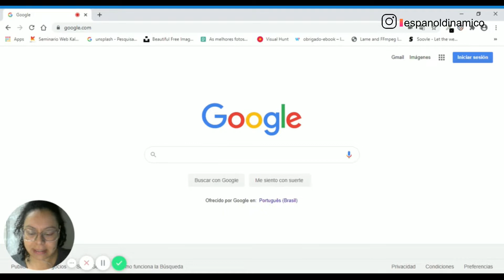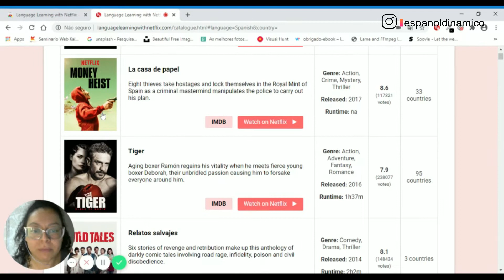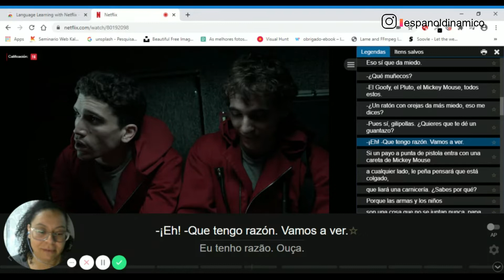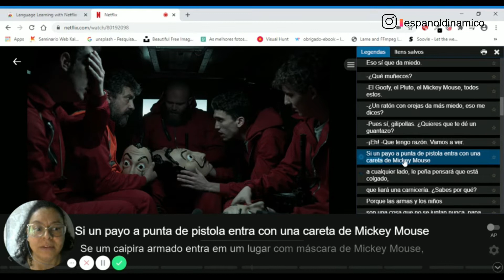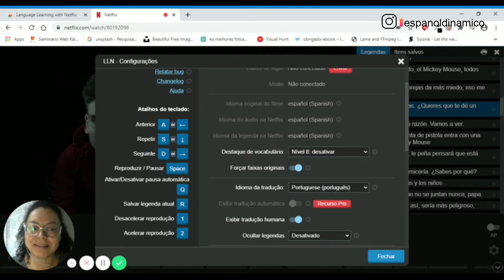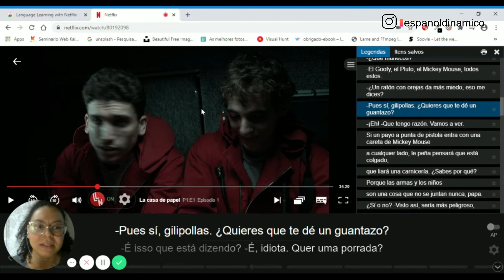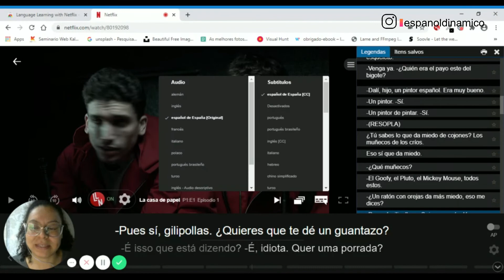Como aprender espanhol com filmes e séries no Netflix | Espanhol Dinâmico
¡Hola! ¿Qué tal? Yo soy Telciane, tu profesora de español. =)
Você já pensou se houvesse a possibilidade de ver séries e filmes na Netflix e ainda aprender espanhol de maneira realmente eficaz ao mesmo tempo? Nesse vídeo eu te mostro exatamente como você pode aprender vocabulário, ver a tradução simultânea de tudo o que está sendo dito, aprender pronuncia, ver as legendas em dois idiomas ao mesmo tempo e realmente APRENDER MUITO ESPANHOL vendo séries e filmes no Netflix com essa maravilha de extensão do Google Chrome chamada Language Learning with Netflix. 😍 Muito legal neh?!
Me diz se você curtiu esse vídeo e compartilha ele com todos os seus amigos, isso é incrível mesmo! Use a hashtag EspanholDinamico no seu comentário aqui abaixo ;)
➡ BAIXE GRÁTIS o Guia Prático do Espanhol Dinâmico, o roteiro de estudos perfeito que te levará a fazer uma verdadeira IMERSÃO EM ESPANHOL sem sair do Brasil
¡Hasta luego! =)